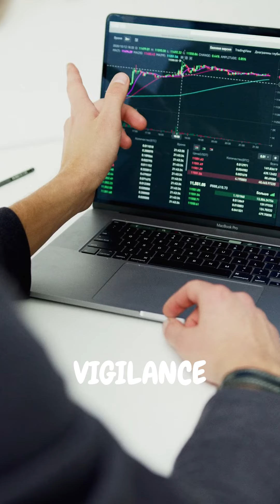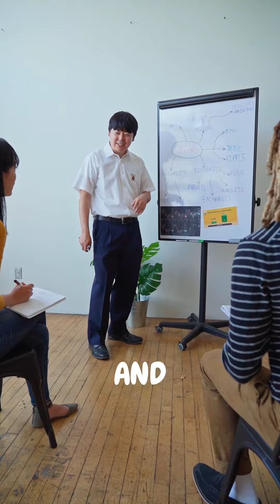BNB's Wild Ride: Dips & Peaks Decoded!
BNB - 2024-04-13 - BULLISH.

Unpacking BNB's latest trading signals:
- Multiple HIGH buy signals below 600 USDT
- Sharp declines & sell signals indicate volatility
- BNB Chain Greenfield & Snow hard fork optimism
- Overall sentiment leans towards bearish